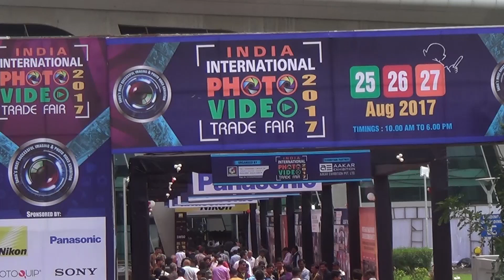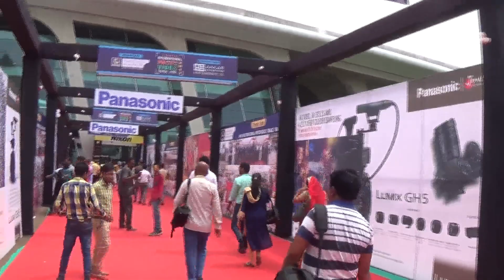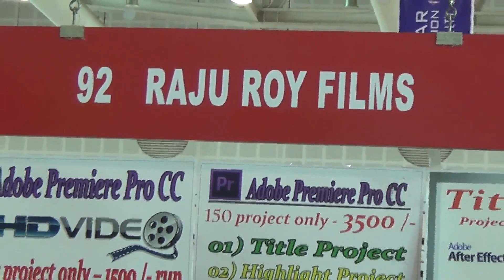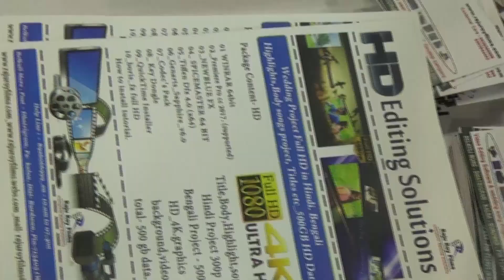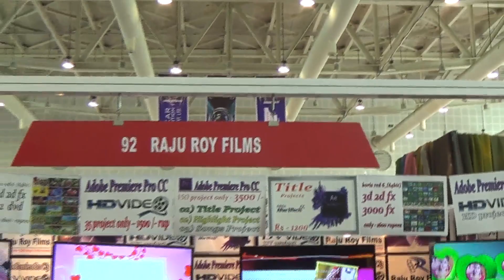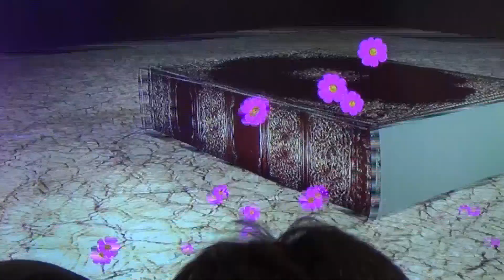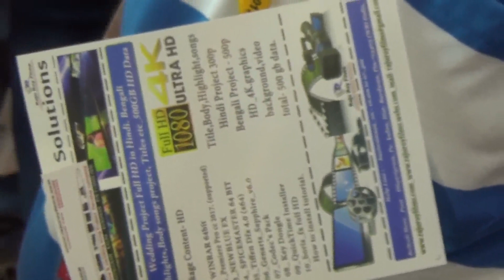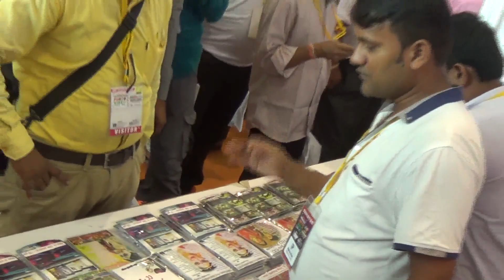GUJARAT PHOTO FAIR IN MAHATMA MANDIR 2017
1234568
WELCOME TO INDIA PHOTO VIDEO TRADE FAIR

India International Photo-Video Trade Fair 2017 is 11th edition of Photo video Exhibition in INDIA. The market for photographic and imaging products is destined to become even larger, digital photography and imaging tools have become an integral part of people's professional and personal lives, helping people record special, memorable moments and share the pictures and images with families and friends.

India International Photo Video Trade Fair today is the only dedicated annual exhibition for professionals, businesses and enthusiasts in Gujarat, INDIA.

Hosted by a The Charitable Group of Photographic Trade and Industry Association and Aakar Exhibition Pvt Ltd the event attracts quality trade visitors from across the Nation.